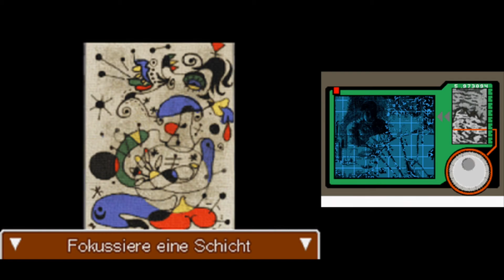[Let's Play] Apollo Justice: Ace Attorney - Der nachfolgende Wandel (Teil 5)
"Onkel" Valant wirkt ein wenig nervös, wir treffen den Kronzeugen des Falls und fördern im Studio Drew Verwirrendes zutage.